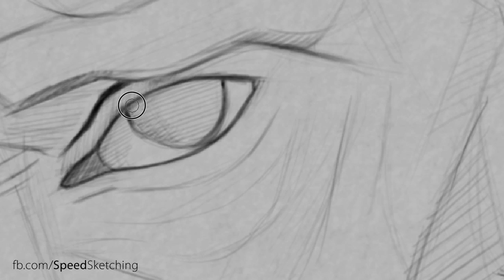4 - Speed Sketching - Fidel Castro